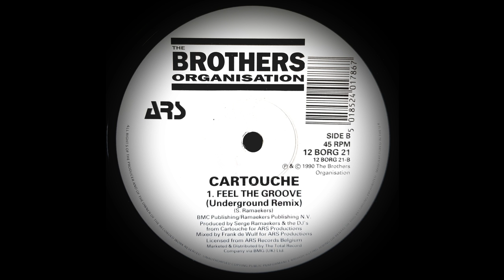CARTOUCHE - FEEL THE GROOVE (UNDERGROUND MIX)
OLDSKOOL TECHNO HOUSE 1990